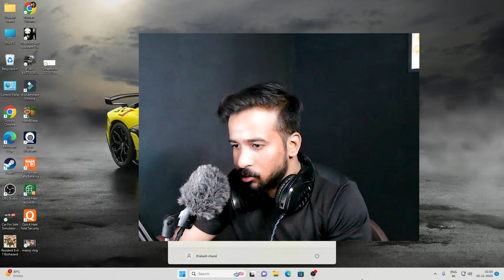THE MORTURY ASSISTANT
In this video, I'm the Mortuary Assistant. I help people with their funeral arrangements. I talk to people about their loved ones, and I help them choose the funeral services that are right for them.

If you're planning a funeral, be sure to watch this video. In it, you'll learn about the different types of funerals and the services that we offer at our mortuary. You'll also get to meet me, the Mortuary Assistant, and ask me any questions you have about funeral arrangements.
If you're a medic looking for a career in mortuary science, then you need to watch this video! In this video, we'll take you through the basics of what a career in mortuary science involves, from the job duties to the education requirements.If you're interested in learning more about this career, then you need to watch this video! We'll explain everything you need to know about mortuary science, from the basics of the trade to the education requirements. By the end of this video, you'll have a better understanding of what a career in mortuary science involves and the qualifications you need to pursue this career!In this video, I'm the assistant on a real life autopsy. I walk you through the process of performing an autopsy, from beginning to end.This is a unique and informative video that will give you a behind the scenes view of what it takes to be a mortician. Watch as I help prepare the body for autopsy, perform the autopsy, and clean up after the autopsy. This is Babu here! welcome to ''Babu Gamer11'' YouTube Channel!I created this channel for PC games i uplode daily videos in clock 11: about pc related games and gaming news so if you're intrested in Please SUBSCRIBE to Babu Gamer11, Thanks.For Business enquiries : list gta v